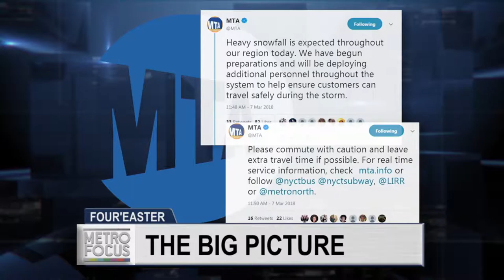Nor'easter 4.0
The fourth nor’easter in three weeks smacks into the Tri-State area, just in time for the start of spring. John Davitt, chief meteorologist for Spectrum News NY1, is here to discuss the strange weather. Plus, we're checking in on the Department of Sanitation crews who are out on the front lines, battling the elements to ensure our main streets are passable.